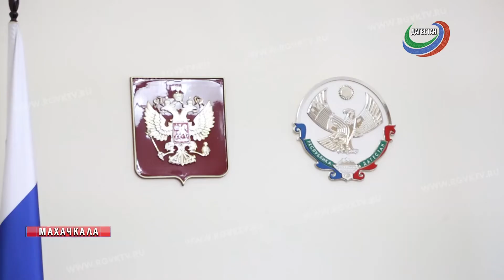Осенью в Дагестане откроют 2 школы и 10 детсадов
2 новые школы и 10 детских садов в рамках нацпроектов «Образование» и «Демография» откроют этой осенью. Об этом   говорили на совещании под руководством председателя правительства РД Абдулпатаха Амирханова.